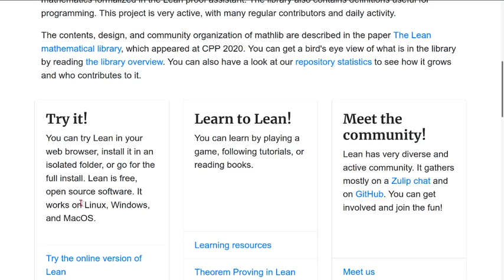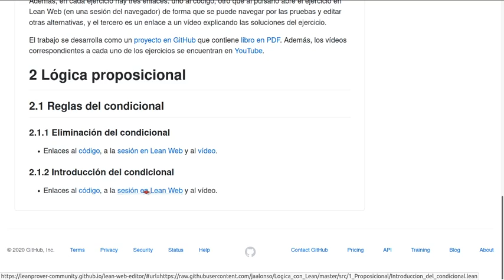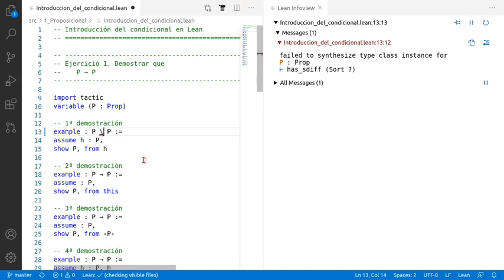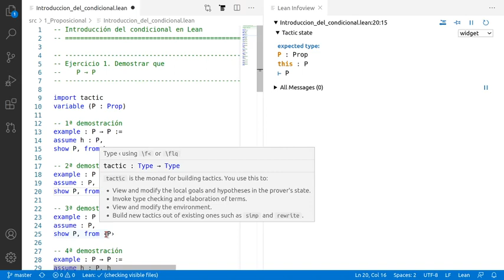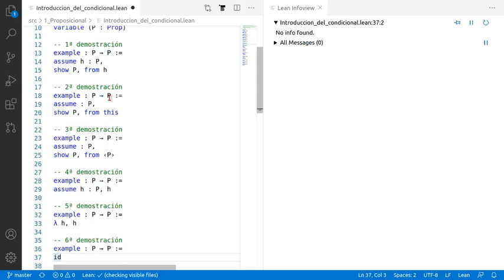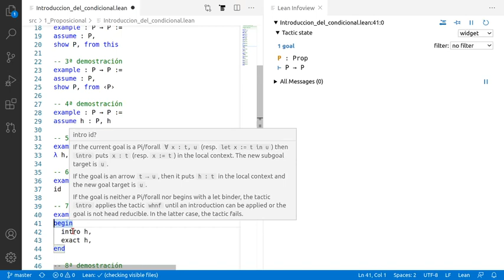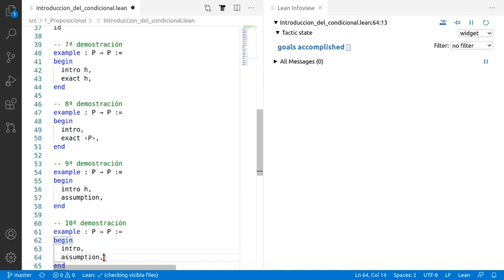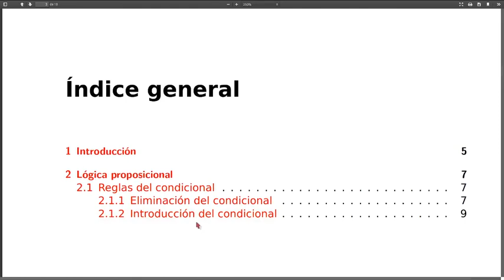Regla de introducción del condicional en Lean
En el vídeo se comentan 13 demostraciones en Lean de la regla de introducción del condicional en distintos estilos (declarativo, aplicativo con tácticas, funcional con término de prueba y automático). Además, se presenta el entorno de trabajo de Lean el de VS Code.

a la sesión en Lean Web.